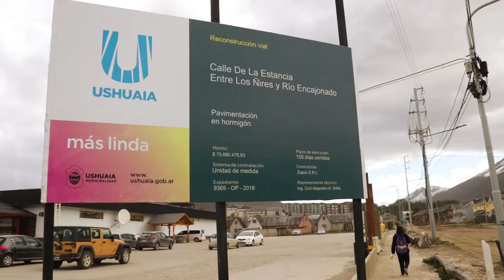AVANZAMOS CON LA ETAPA PREVIA AL HORMIGONADO EN EL PIPO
Estuvimos trabajando 👷🏻‍♂en la calle De La Estancia, entre Los Ñires y Río Encajonado, en la preparación del suelo para la obra de 1900 metros de hormigonado 🚜🛣que vamos a realizar en los próximos días.